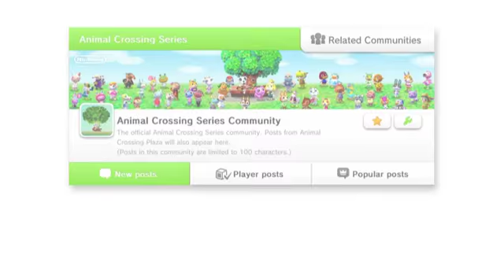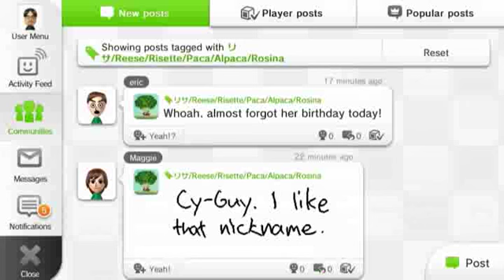[Nintendo Direct EU] Animal Crossing Plaza - Reveal Presentation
Welcome to the world of Animal Crossing Plaza, which is available for free on Wii U!